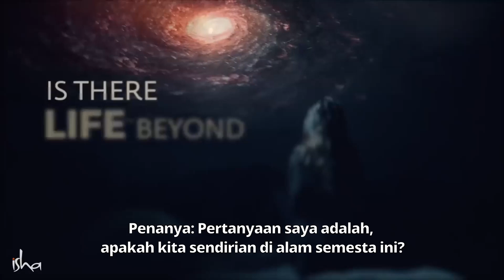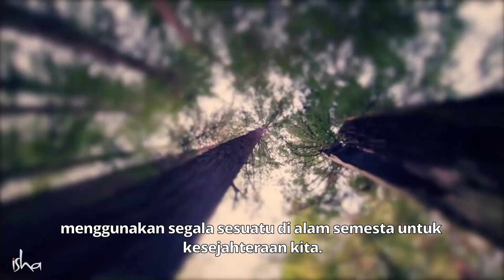Adakah Kehidupan Di Luar Bumi? – Sadhguru Bahasa Indonesia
Apakah kita sendirian di alam semesta? Sadhguru menjawab pertanyaan yang telah mengganggu generasi para pengamat bintang dan ahli astrofisika.